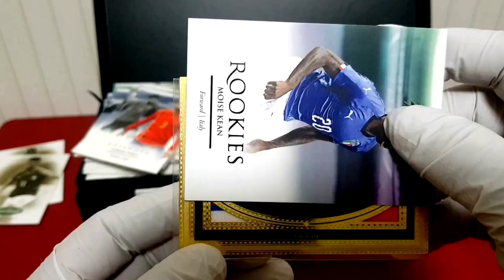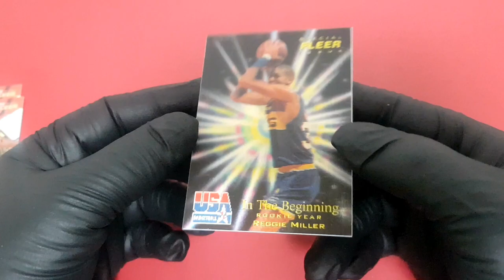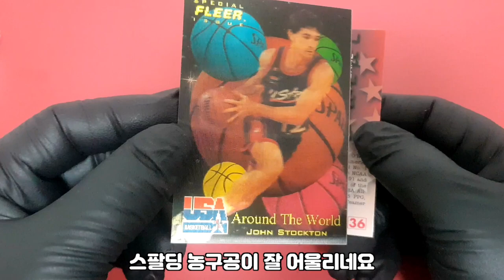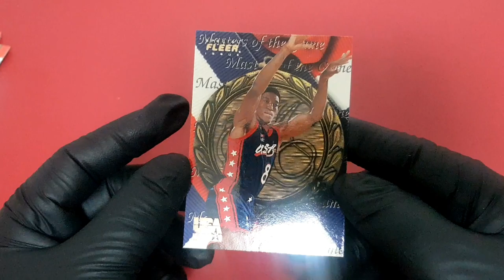1996미국농구대표팀팩브렉!!!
1996년 애틀란타 올림픽에 맞춰서 플리어(fleer)에서 발행한 미국농구대표팀카드!!!
아쉽게도 조던은 없네요 그래도 그랜트힐과 앤퍼니 하더웨이의 카드를 만나볼수 있습니다 슈플의 레트로 갬성은 계속됩니다 ~^^!